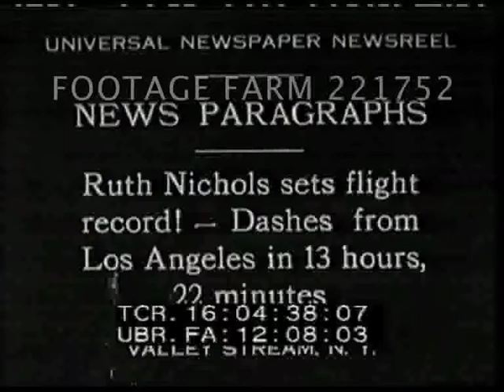1930 - Aviation: Ruth Nichols 221752-05 | Footage Farm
[1930 - Aviation:  Ruth Nichols Sets Cross Country Record of 13 hours, 21 minutes.  Dec30]
Intertitle.
16:04:48  Single engine monoplane landing towards camera taxiing.
16:05:04  Nichols smiling on top of plane waving, climbs down.  Posing w/ mother (?) beside plane; CU w/ men & boys behind.